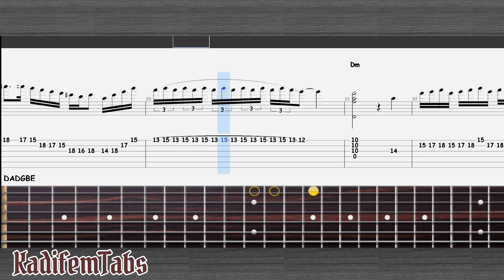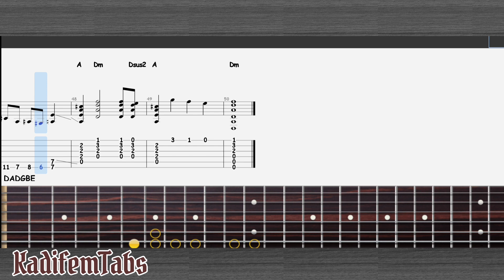if you have electric guitar and want to impressive people with Bach, play this song